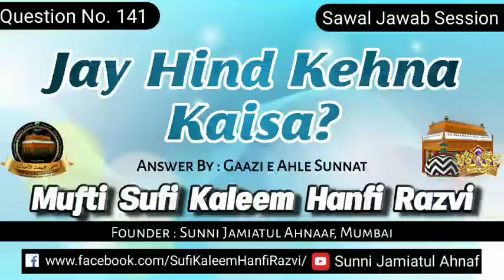Q. 141 | Jay Hind Kehna Kaisa? | Mufti Sufi Kaleem Hanfi Razvi Sahab Qiblah | Sunni Jamiatul Ahnaf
Sawal_Jawab Session

Jay Hind Kehna Kaisa?